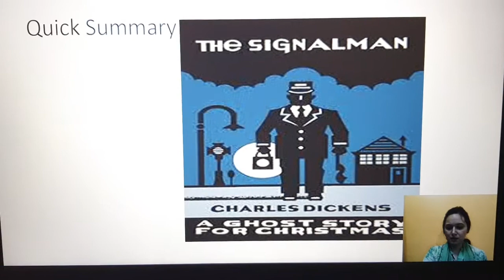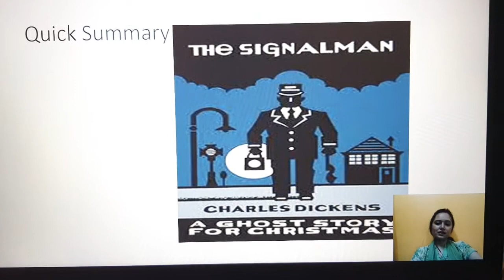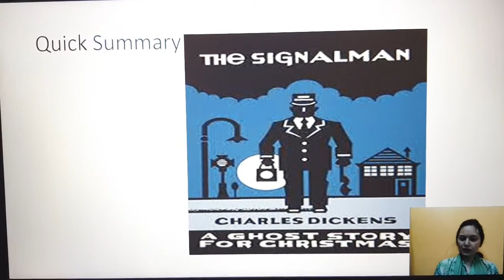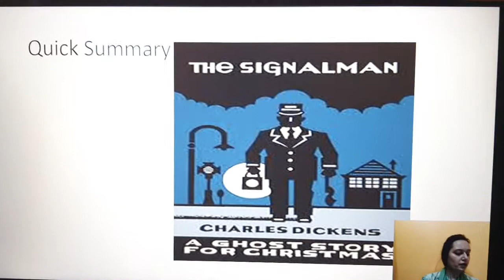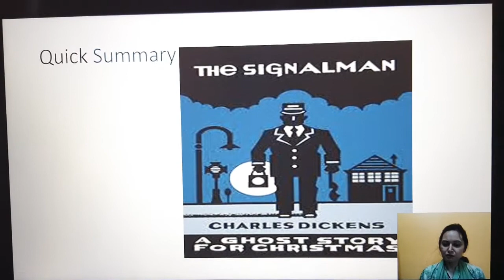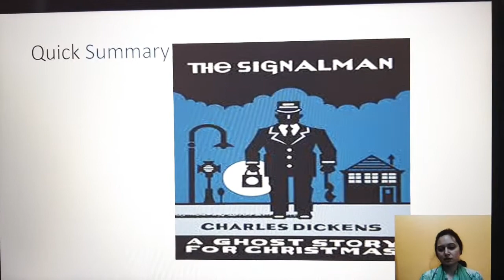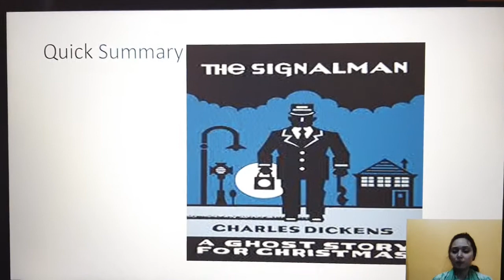The Signalman ( quick summary)